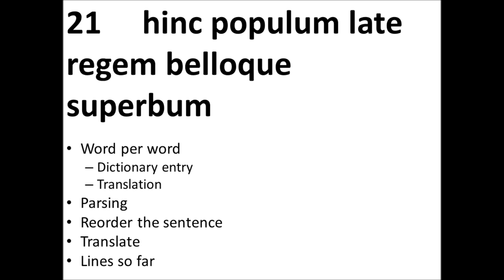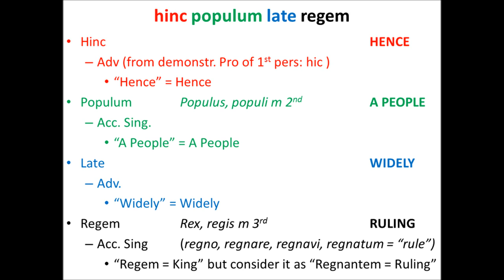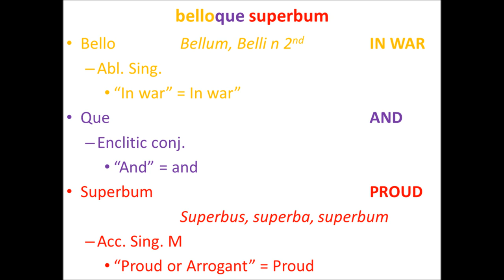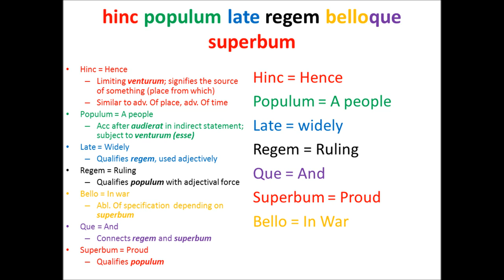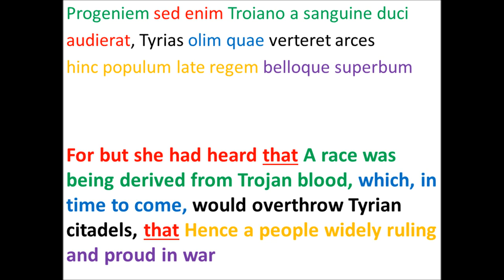Parsing Virgil's AENEID Book 1.21 (3/5)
--hinc populum late regem belloque superbum